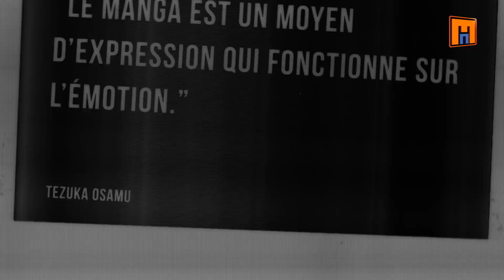Les brigades immunitaires Mangado La voie du manga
Cette fois-ci, découvrez Les brigades immunitaires de Shimizu Akane.